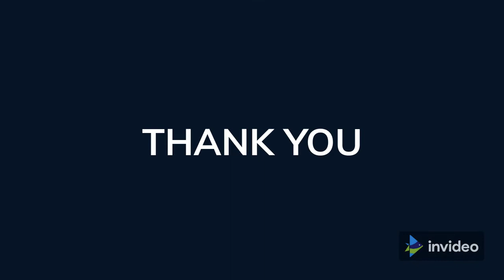The Ultimate Outcome of Deep Thinking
Deep thinking always leads to fruitful results.